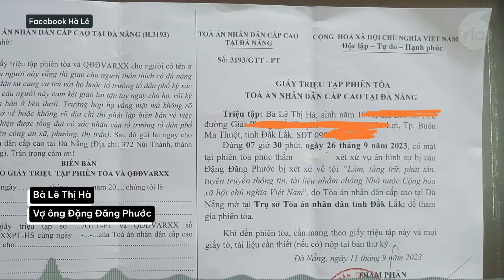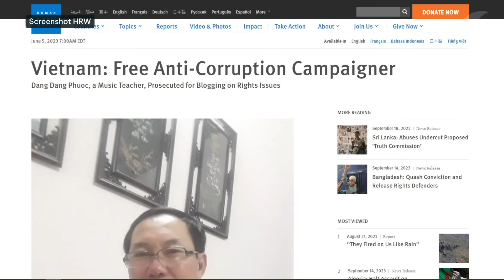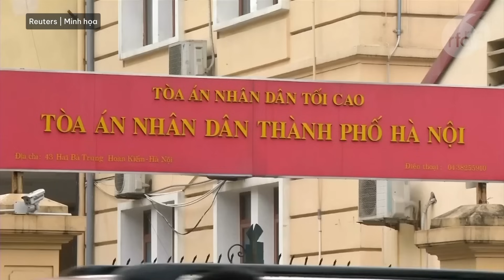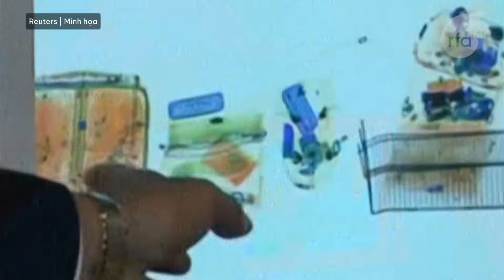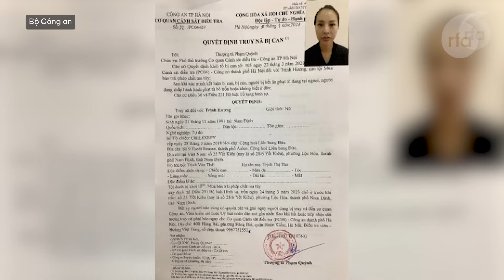Giảng viên âm nhạc Đặng Đăng Phước ra toà phúc thẩm ngày 26/9